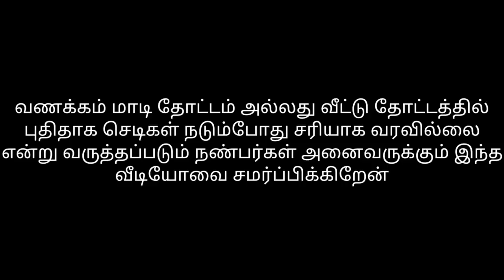Are The Plants Not Growing Well? || Do this and You Will be amazed !!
In this video, we will see in detail about the benefits of using epsom salt when planting or transplanting new plants in the terrace garden or home garden!

Sudagar Krishnan

Google News -
sudagar krishnan channels